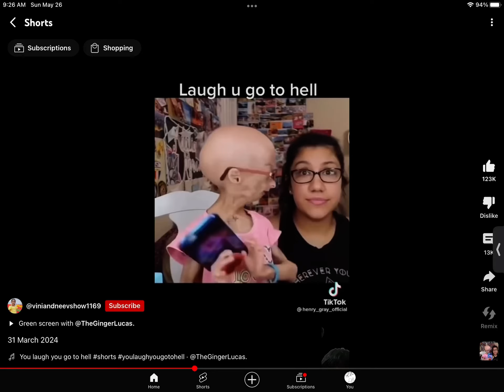Can’t hide nigga